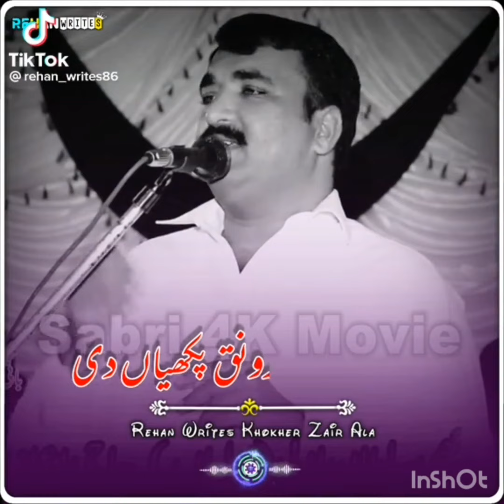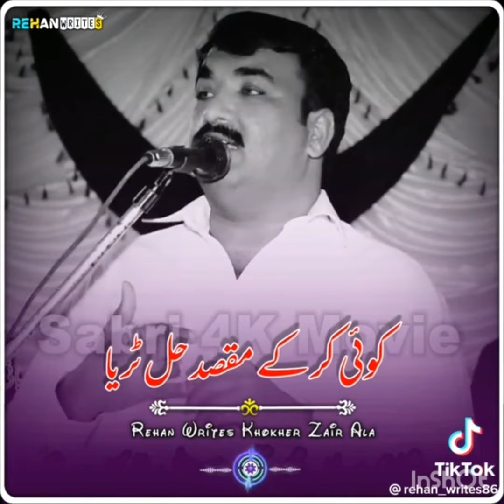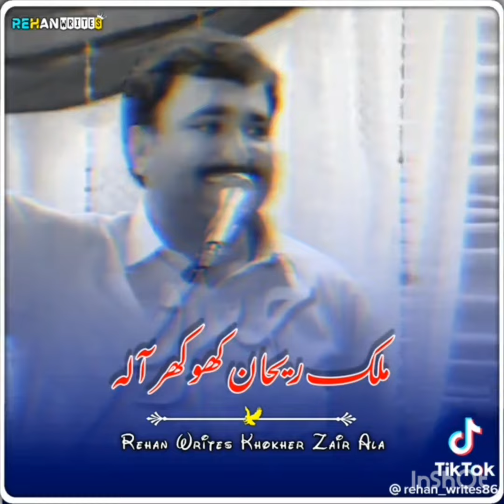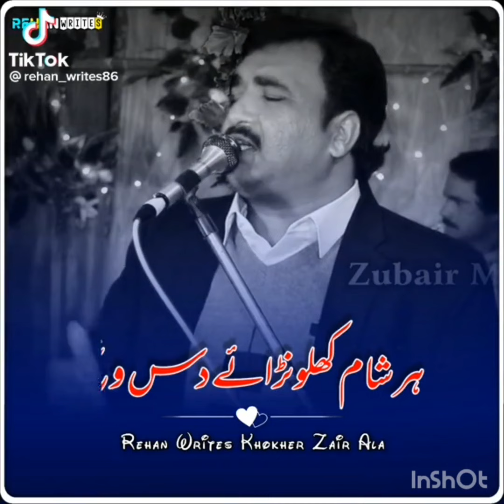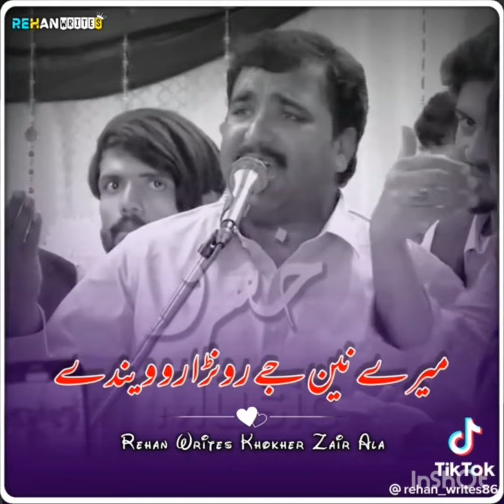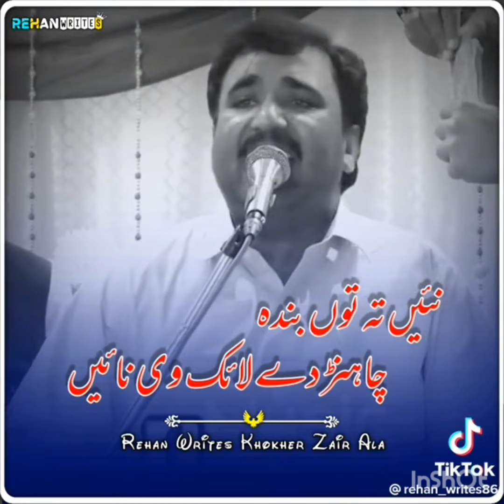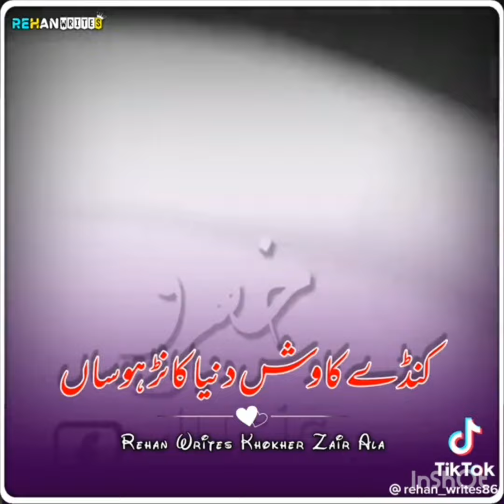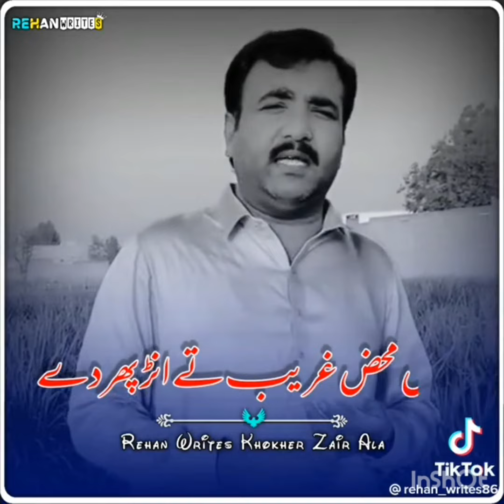new shayari video